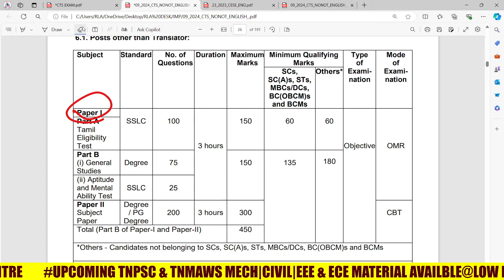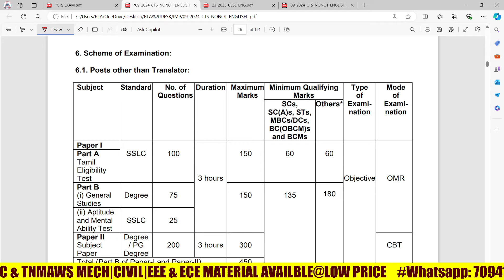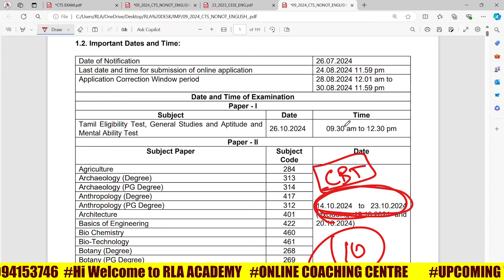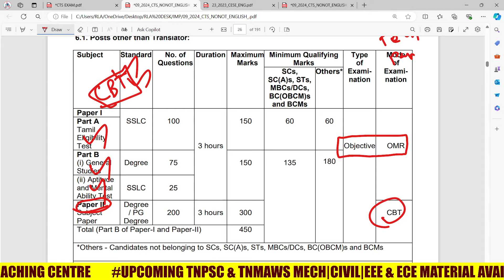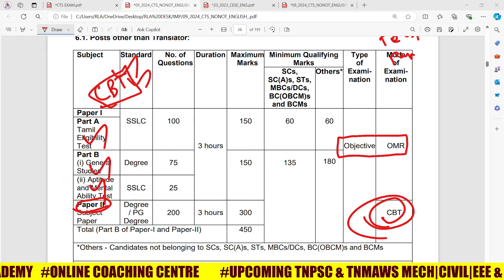🔴Breaking இனிமே OMR கிடையாதா? | TNPSC CTSE EXAM 2024 | ஏன் இந்த திடீர் மாற்றம்? 🧐| நல்லதா? கெட்டதா?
tnpsc ae result
tspsc aee results
tnpsc ae result 2023
tnpsc ae results 2024
tnpsc ae result 2024 date
tnpsc ae result 2024
tnpsc ae
tnpsc ae civil preparation in tamil
tnpsc ae
tnpsc ae ece preparation
tnpsc ae 2024 answer key
tnpsc ae mechanical preparation strategy
tnpsc ae eee
tspsc aee exam
tnpsc ae civil
tnpsc ae eee classes
tnpsc ae mechanical
tnpsc ae tamil eligibility test
tnpsc ae basic engineering
tnpsc combined engineering services syllabus
tnpsc combined engineering services 2024 result
tnpsc combined engineering services previous year question papers
tnpsc combined engineering services salary
tnpsc combined engineering services 2024
tnpsc combined engineering services 2024 exam date
tnpsc combined engineering services age limit
trb polytechnic mech cutoff
trb polytechnic mech previous year question paper
road inspector qualification
road inspector syllabus
tnpsc ae mech classes in tamil
TNPSC JDO
tneb notification 2024 in tamil
tneb notification 2024
tneb notification
tneb recent notification 2024
tneb new notification
tnpsc combined engineering services examination 2024
tnpsc ae 2023
tnpsc ae exam
tnpsc ae
tnpsc ae sylllabus
tnpsc ae previous year questions
today tnpsc exam 2024
TNPSC CESE EXAM 2024 exam analysis
tnpsc ae exam 2024 review
tnpsc ae vacancies increase
tnpsc ae 2024 vacancy
tnpsc ae 2024 result
combined technical service
combined technical service exam 2024
combined technical service exam
tnpsc ae review
tnpsc ae book lits
tnpsc ae result
tnpsc ae exam
tnpsc ae exam preparation for civil engineering
tnpsc ae maths answer key 2024
tnpsc new notification 2024
tnpsc new notification
tnpsc new notification 2024 tamil
tnpsc new news
tnpsc new notification 2024 today
tnpsc latest news today in tamil group 4
tnpsc latest notification 2023 in tamil
tnpsc latest news in tamil